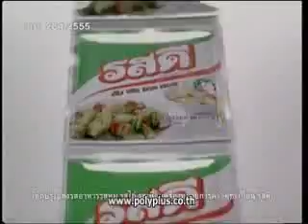ตลาดสดสนามเป้า 3มิ ย 55 1 4